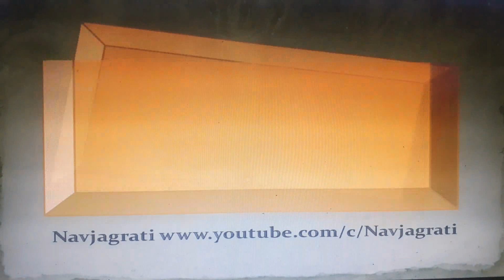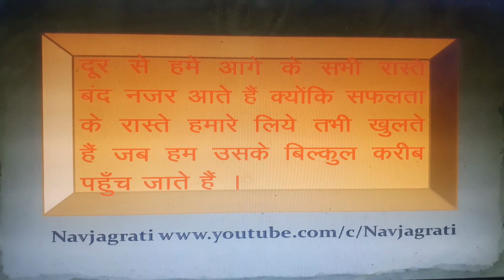....नयी मुसीबतों को निमंत्रण देने के सामान है Motivational videos /Thoughts of great personalities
. नयी मुसीबतों को निमंत्रण देने के सामान है Motivational video Ajay saxena Motivational Thoughts of great personalities

नमस्कार दोस्तों,
दोस्तों बार बार महान सफल लोगों के विचार सुनने से मन को शांति और दिल को सुकून मिलता है निगेटिव विचार मन से निकलते हैं और पोजिटिव विचार मन में आते हैं और कुछ नया करने का हौसला मिलता है ।अगर आपको यह चैनल अच्छा लगे तो प्लीज इस चैनल को " सब्सक्राइब " जरूर करे, लाइक व शेयर भी करें और कमेन्ट करके अपने सुझाव जरूर लिखें ।

te.me/navjagrati